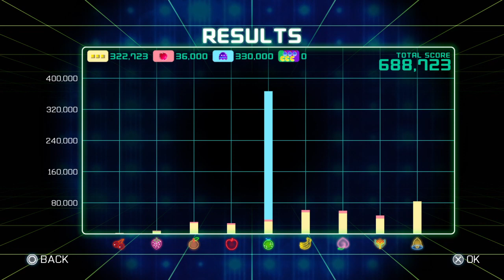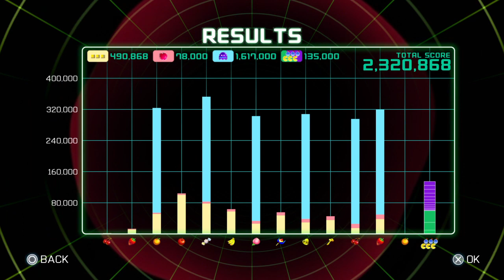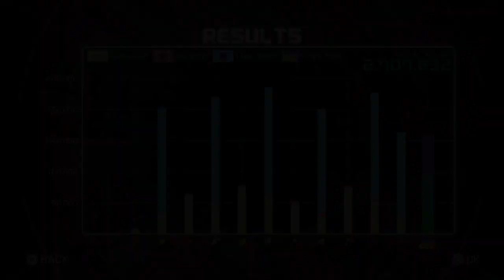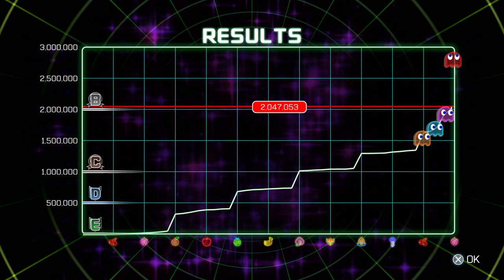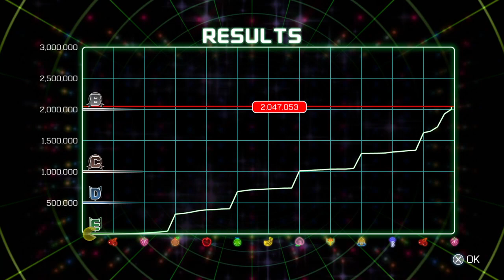PAC-MAN™ CHAMPIONSHIP EDITION 2_20210124120442